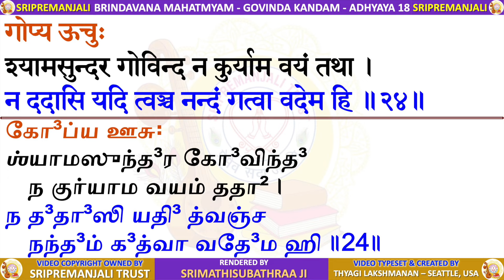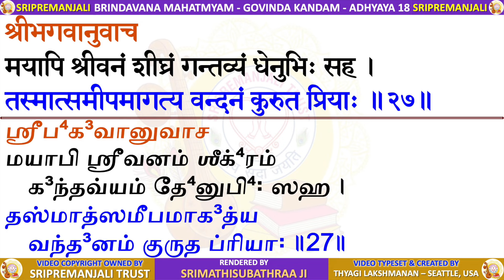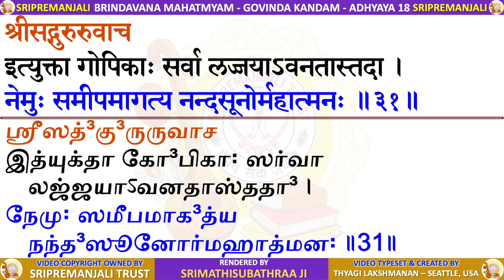04.18 | Brindavana Mahatmyam | Govinda Kandam | Sri Sri Krishna Premi Anna | Subhaji | SriPremanjali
Govinda Kandam - Adhyaya 18 - गोपीवस्त्रापहरणम - Gopi Vastraapaharanam -  Brindavana Mahatmyam

Brindavana Mahatmyam is a treasure trove of spiritual wisdom, presented in a unique format with audio rendering overlaying read-along text in both Tamil and Sanskrit. This ensures accessibility and comprehension for a wide audience, allowing more individuals to delve into the depths of this sacred text. Comprising 10 volumes, or Kandams, with a total of 166 chapters, Brindavana Mahatmyam is a comprehensive compilation meticulously crafted by Paranur Mahatma, Sri Sri Krishna Premi Swamigal.

The Kandams are as follows:

 1.⁠ ⁠Adi Kandam (10 chapters): Embarks upon the divine narrative with a heartfelt request from devotees to the Guru, urging the elucidation of Brindavana Mahatmyam. This segment lays the foundation for Krishna Leelas by providing a summary and delving into essential aspects such as Goloka and Gopi Bhavam.
 2.⁠ ⁠Srishti Kandam (14 chapters): Delve into the intricacies of creation, including the avatars of Lord Vishnu, as described in Srimad Bhagavatam.
 3.⁠ ⁠Kshetra Kandam (15 chapters): Explores the sacred land of Brindavan, recounting divine incidents and highlighting the significance of holy rivers, temples, and the devotees' unwavering devotion.
 4.⁠ ⁠Govinda Kandam (24 chapters): Offers a comprehensive summary of the Dasama Skanda of Srimad Bhagavatam, narrating the divine incarnations and activities of Lord Krishna.
 5.⁠ ⁠Devi Kandam (22 chapters): Dedicated to the divine consort of Lord Krishna, Sri Radha, and her divine Leelas, embodying the epitome of love and devotion.
 6.⁠ ⁠Leela Kandam (21 chapters): Unveils the enchanting tales of the Ashta Sakhis, and their divine Leelas with Lord Krishna,
 7.⁠ ⁠Madura Kandam (12 chapters): Chronicles the divine incidents during Lord Krishna's time in Mathura, showcasing his divine play and grace.
 8.⁠ ⁠Dwaraka Kandam (16 chapters): Illuminates the divine Leelas and incidents from Lord Krishna's illustrious reign in Dwaraka, a testament to his divine prowess and compassion.
 9.⁠ ⁠Bhagavata Dharma Kandam (20 chapters): Guides devotees on the path of Bhagavata Dharma, elucidating the duties and conduct of true devotees.
10.⁠ ⁠Sri Krishna Vaibhava Kandam (12 chapters): Offers a detailed exploration of the personality of Lord Krishna, encompassing his divine attributes, leadership qualities, and unparalleled greatness.

It is fascinating to note that Sri Sri Anna composed Brindavana Mahatmyam even before his physical journey to Sri Brindavan. This speaks volumes about his spiritual insight and devotion. The series is not merely a recitation of verses but a profound exploration of the essence of Srimad Bhagavatham, often referred to as "Premika Bhagavatam." Through his compositions, Sri Sri Anna beautifully conveys his deep attachment and reverence for Sri Brindavan, the sacred abode dear to Lord Krishna.

Brindavan's greatness has been extolled in ancient scriptures like Srimad Bhagavatam, Puranas, and epic compositions such as "Sri Brindavan Mahimamrutham" by Sri Prabodhananda Saraswati.  Esteemed personalities such as Brahma, Akrura, and Uddhava stood in awe of Brindavan's divine splendor, expressing their reverence through tears of joy and heartfelt proclamations.

Sri Brindavan Mahatmyam encompasses a myriad of divine topics, including the incarnation of Sri Radha, Krishna's childhood Leelas, Radha's philosophy, Rasa Leela, and Nitya Leela.

One of the remarkable aspects of Brindavana Mahatmyam is its comprehensive coverage of topics not addressed in the original Srimad Bhagavatam. Sri Sri Anna's profound understanding as a Rasika enables him to shed light on many intricate aspects, making this text a valuable addition to spiritual literature. However, it is essential to approach this sacred text with humility and devotion, as some passages contain secrets that require a discerning heart to decipher.

We are deeply grateful for the opportunity to share this invaluable knowledge with all of you through the medium of video. By reciting the slokas in Brindavana Mahatmyam with sincerity and devotion, we invoke the blessings of our Guru and Lord Krishna. Through this collective effort, we honor the legacy of Sri Sri Anna and express our heartfelt reverence towards him.

As we embark on this spiritual odyssey together, let us immerse ourselves in the divine vibrations of Brindavana Mahatmyam and experience the boundless grace of the Guru and the Lord.